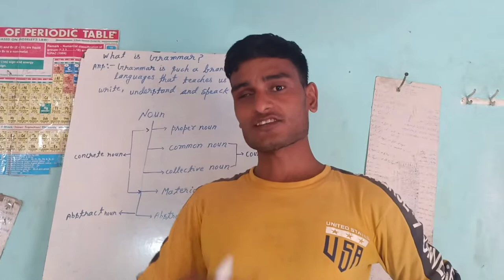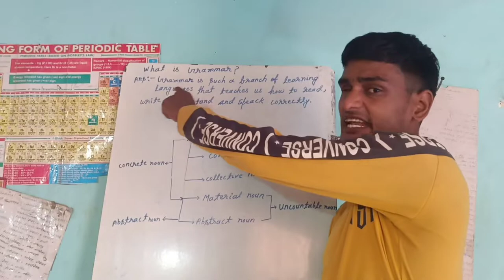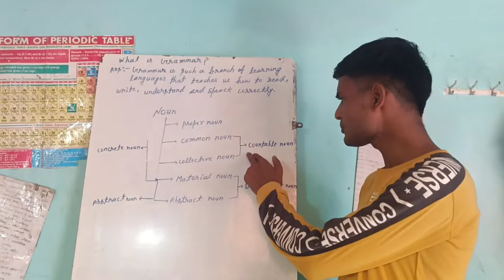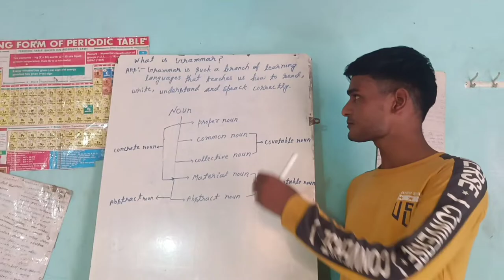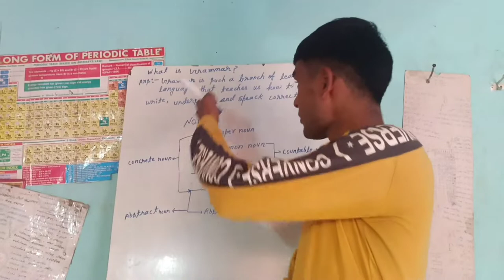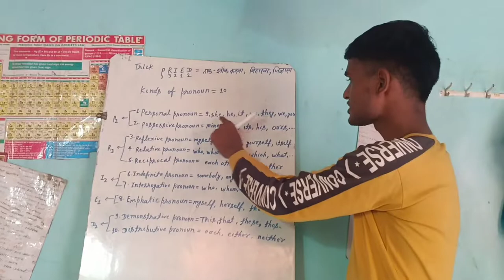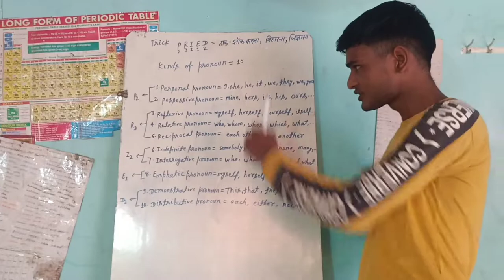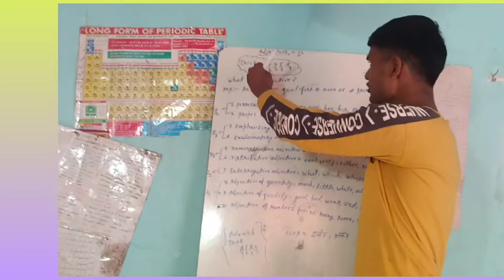Grammar इंग्लिशबोलनाकैसेसीखे #2022 english 🇮🇳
English #2022 gopalganj english englishspeaking #🇮🇳🇮🇳🇮🇳